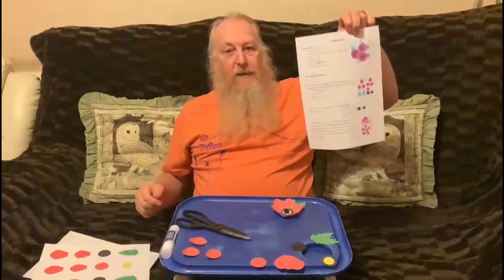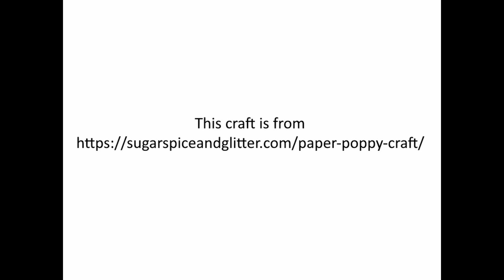KidZone 14th Nov | Remembrance Sunday | SSCC Resources